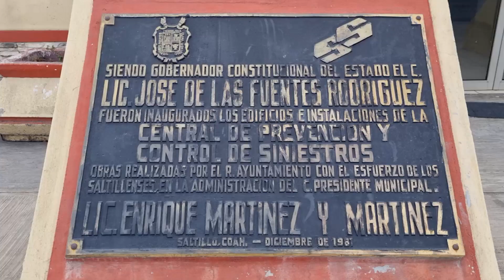Es saltillense la primera estación de bomberos en el país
Con un pequeño convivio, Bomberos de Saltillo festejaron los 41 años de servicio desde que se creó la primera estación en el país ubicada justamente en la Colonia Virreyes, al norte de Saltillo.